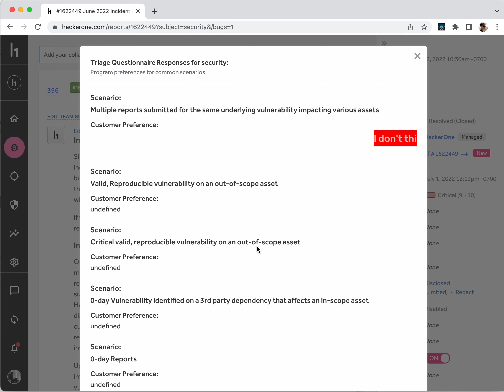HTML injection that may lead to XSS on HackerOne.com | Bug Bounty 2023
credits:- jobert
Report   :-

CSRF
SQL
SSRF
BUG BOUNTY
Bug Bounty tutorial
Hackerone
Bugcrowd